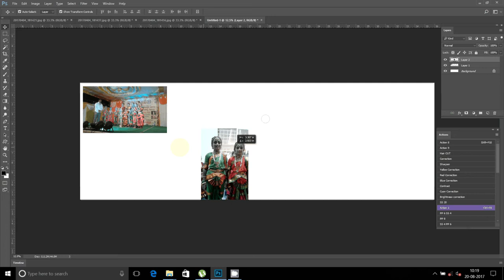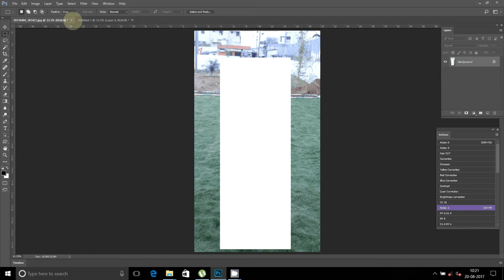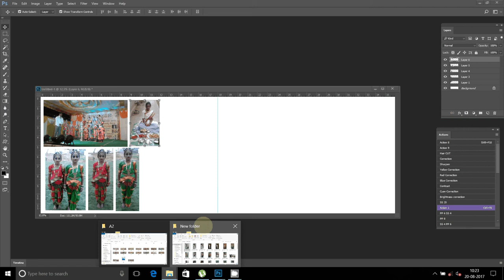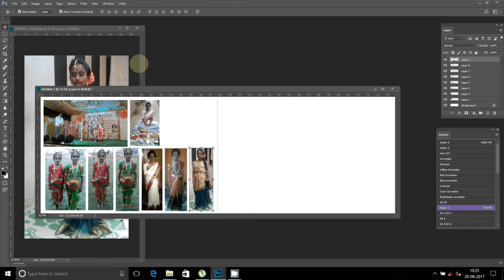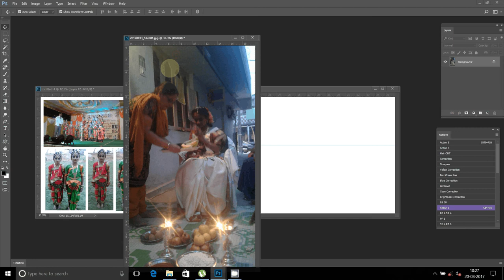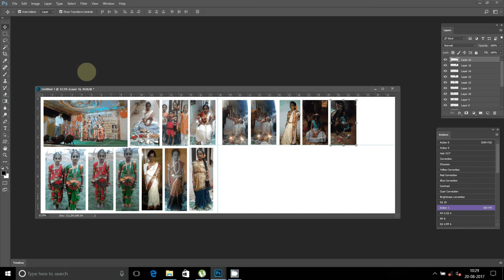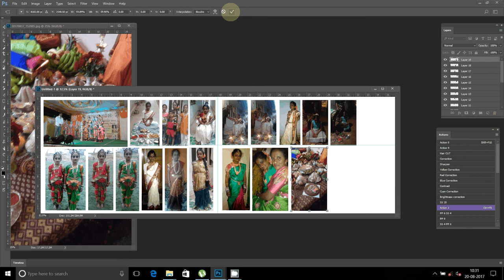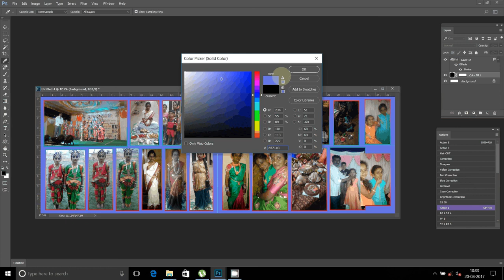adobe photoshop tutorials in wedding album new mixing background change